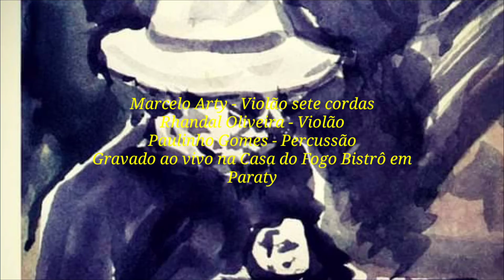Sarau dos Conversadores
Vídeo propaganda do evento com a participação do aquarelista Paulo Gomes de Paraty.
dia 03 Abril de 2021